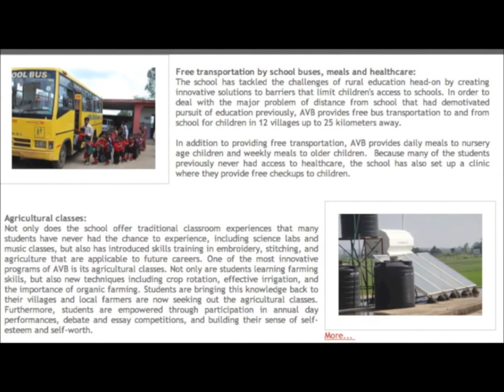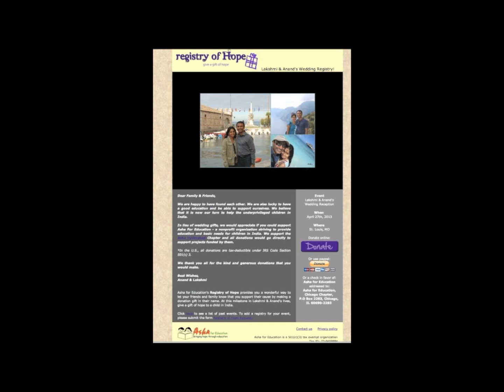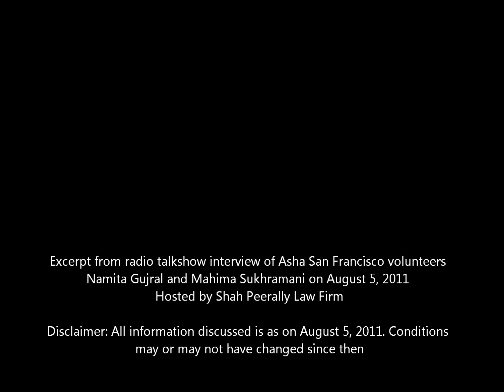15. How you can support us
There are simple things that you can do to support Asha for Education and share your individual strengths and contributions with deserving children in India